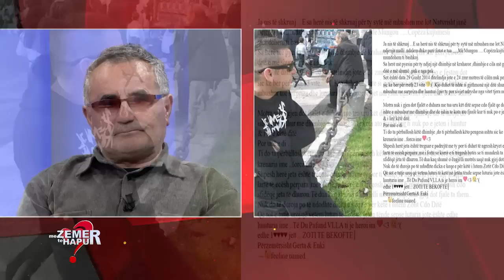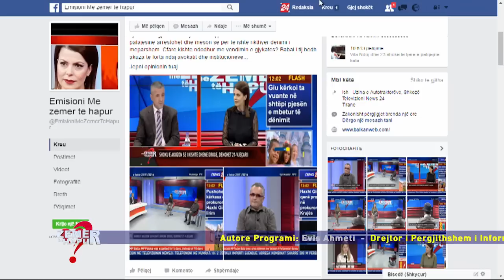Historia e nje 21 vjecari/ U denua 5 vjet burg per nje cigare hashash - 21 nëntor 2016 - News24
Realizuar me 21 nentor 2016
Historia e 21-vjecarit që dënohet pas akuzave të shokut për tregti droge